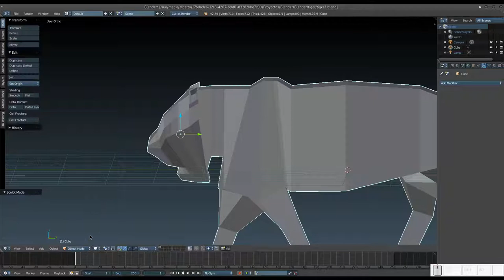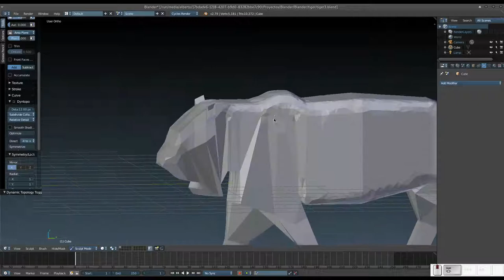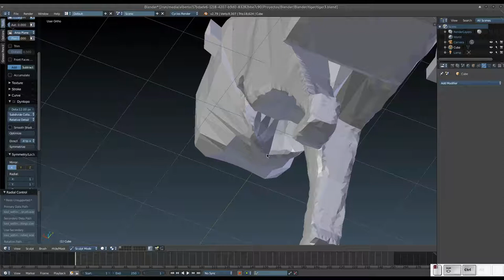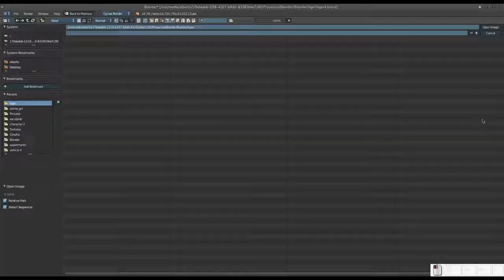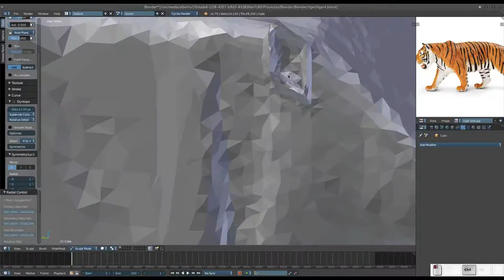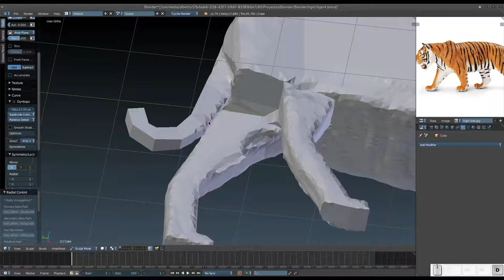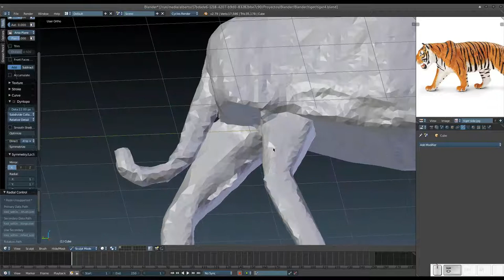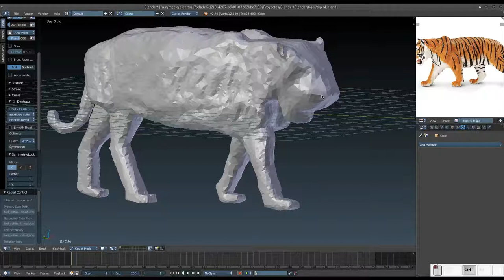Blender: Creando un tigre. Parte 3. Inicio de esculpido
En este vídeo, comenzamos el esculpido de nuestro tigre.